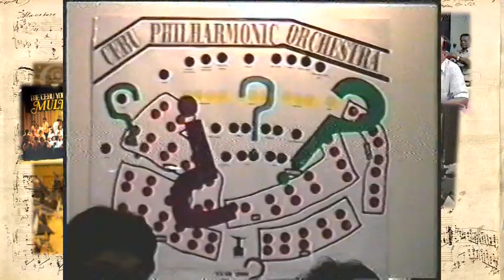#3-ISS SPSFI Press Conference CYSO Dev. Program (1991-2000) Cebu City 1993 – DONATED INSTRUMENTS 1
Cebu Youth Symphony Orchestra (CYSO) Ten-Year Development                     Program (CYSODP)  (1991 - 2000)

In 12 Parts (Saturday: Parts 1-6; Sunday: Parts 7-12)

#1) ISS SPSFI Press Conference Cebu Youth Sym. Orch. Dev. Program (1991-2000) Cebu City 062693 - INSTRUMENTS

#2) ISS SPSFI Press Conference Cebu Youth Sym. Orch. Dev. Program (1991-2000) Cebu City 062693- SPSFI’s PROGRAMS

 #3) ISS SPSFI Press Conference Cebu Youth Sym. Orch. Dev. Program (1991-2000) Cebu City 062693 – DONATED INSTRUMENTS 1

 #4) ISS SPSFI Press Conference Cebu Youth Sym. Orch. Dev. Program (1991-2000) Cebu City 062693 – DONATED INSTRUMENTS 2

 #5) ISS SPSFI Press Conference Cebu Youth Sym. Orch. Dev. Program (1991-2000) Cebu City 062693 – ORCHESTRA & DBLC

 #6) ISS SPSFI Press Conference Cebu Youth Sym. Orch. Dev. Program (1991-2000) Cebu City 062693 – 10-YEAR DEV’T PROGRAM